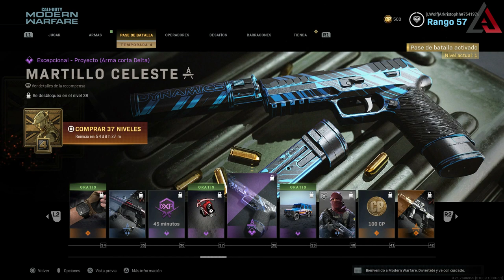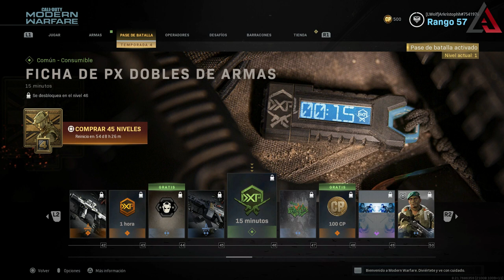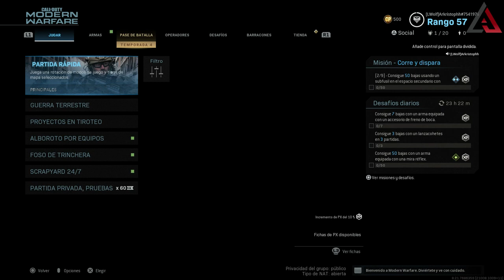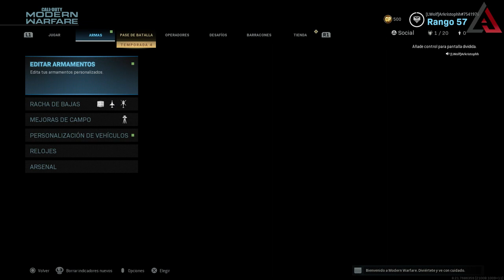Call of Duty Modern Warfare 🎮 | Temporada #4 🤯 | Español Latino 👌| Gameplay 🎮😎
Análisis de la temporada  #4 de call of duty modern warfare trae muy buenas cosas